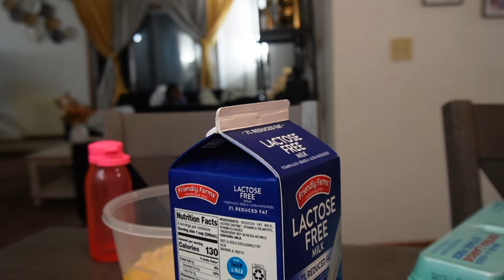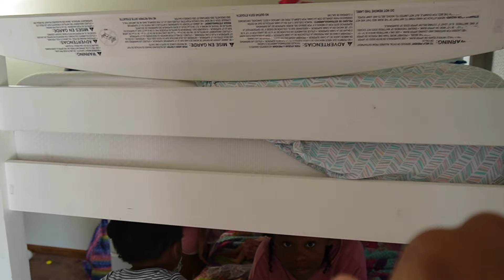GET IT ALL DONE DAY IN THE LIFE OF A SUPER BUSY MOM of 4 laundry n cooking n cleaning & more!!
Hey! this is a GET IT ALL DONE DAY IN THE LIFE OF A SUPER BUSY MOM of 4 laundry n cooking n cleaning.  This is my Productive, realistic, raw, and unfiltered "day in the life of a mom of 4" or "week in the life of a mom of 4" vlog as a super busy mom of four. I'm also a stay-at-home mom and a full-time work-from-home mom. I try to help other super busy moms stay productive and motivated to get it all done.

Did you missed the last day in the life of a stay at home mom of 4

Shopping channel    / @shopwithwineglassandchill
Kids channel   / @notthejohnsonagain
Beauty channel   / @fineazzwine
Bae channel    / @kingvizzaofficial
Mom channel   / @misscreateitanddecor

I hope you enjoy this ditl mom of 4. Comment below and let me know if you like this super busy mom of vlog and Let me know how this Poductive ditl mom of 4 made you motivated to keep going.  Please dont forget to subscribe to my channel so you will never miss a super busy sahm of 4 vlog or a week in the life of a super busy mom.

Love you all, Wineglassandchill 🖤